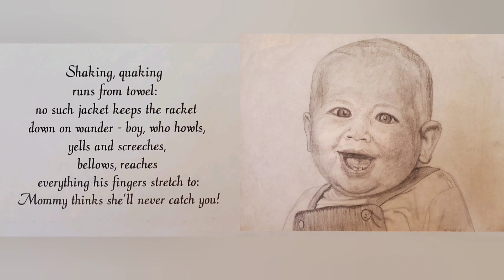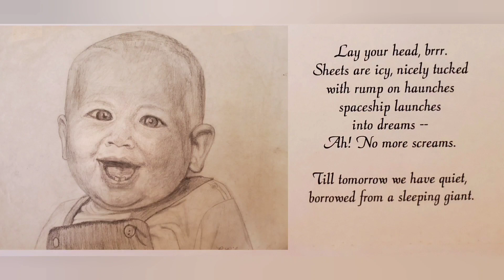Bedtime (Sigh), A Poem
Here is a poem I wrote in 1981 about my baby boy. 👶